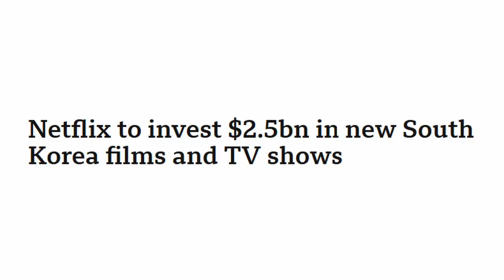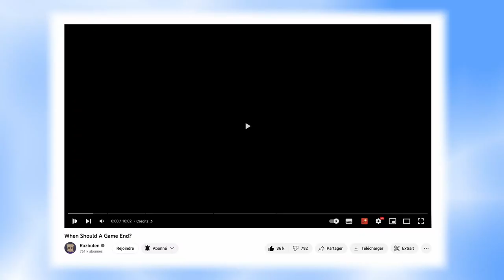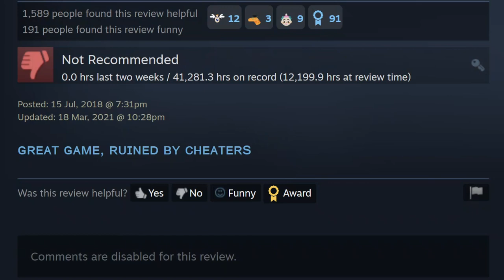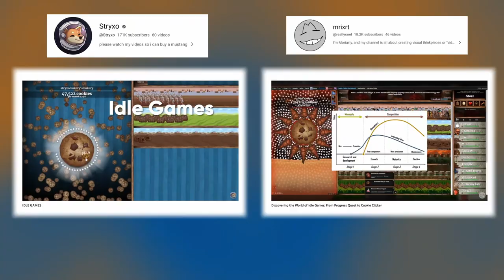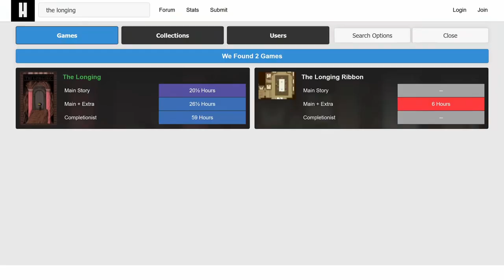WHAT IS THE LONGEST VIDEO GAME EVER MADE???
Have you ever asked yourself what is the longest game ever made? And how long does it take to beat it? Well me yes and I will answer those two questions in this video.
I hope you enjoy this new kind of videos as I will do more in the next months :)
As well you can become a Youtube Member !
CHAPTERS :
00:00 Intro
02:00 When is a video game finished?
02:39 Some research
04:18 The Longing
06:20 REAL BIG GAMES
09:20 THE LONGEST GAME EVER